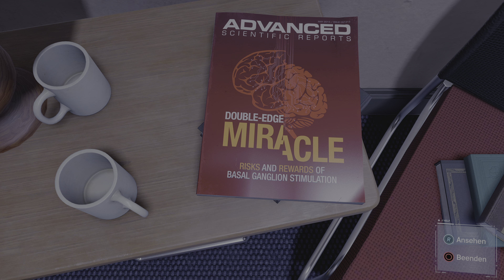Marvel's Spider-Man - PS5 4K/HDR/RAYTRACING Gameplay Part 18 🔥🕷️🕸️🕷️🔥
Willkommen zu einem neuen Let’s Play von Marvel’s Spider-Man, dem spektakulären Action-Adventure von Insomniac Games. In diesem Video begleiten wir Peter Parker, alias Spider-Man, bei seinem Kampf gegen die Sinister Six, eine Gruppe von Superschurken, die New York City bedrohen. Wir schwingen uns durch die atemberaubende Stadt, lösen spannende Rätsel, kämpfen gegen fiese Gegner und erleben eine packende Story voller Humor und Emotionen.

Marvel’s Spider-Man ist eines der besten Spiele für die PlayStation 5, denn es nutzt die volle Leistung der Konsole aus. Das Spiel läuft in 4K-Auflösung, HDR-Farben und 60Hz-Bildwiederholrate, was für ein flüssiges und realistisches Spielerlebnis sorgt. Außerdem profitiert das Spiel von den Features des DualSense-Controllers, wie dem haptischen Feedback und den adaptiven Triggern, die uns das Gefühl geben, wirklich Spider-Man zu sein.

Ich freue mich über jeden Kommentar und jede Bewertung.